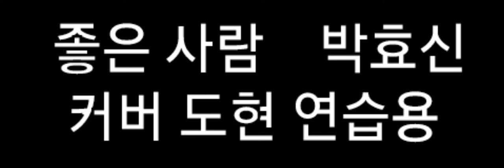[소리성장도전기] 박효신 좋은 사람 커버 도현